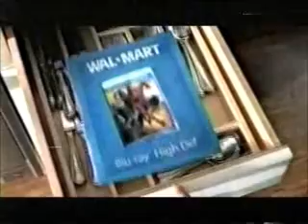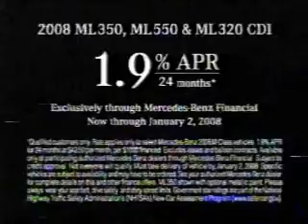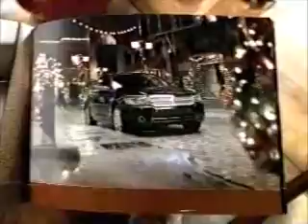12-2-2007 ABC Commercials (WEWS Cleveland)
Commercials aired during an episode of Desperate Housewives.
-Chrysler Town & Country
-LG
-Wal-Mart
-Samantha Who promo
-Volkswagen
-The Water Horse: Legend of the Deep trailer
-Dance War: Bruno vs. Carrie Ann promo
-Mercedes-Benz M-Class
-Arby's
-Lincoln MKZ
-Ford Edge
-Jared
-Pirates of the Caribbean: At World's End on DVD
-Lubriderm Intense Skin Repair
-Old Navy
-Private Practice promo
-For One More Day promo
-Sirius Satellite Radio
-Victoria's Secret
-Monistat 3
-Lindt
-Kay Jewelers
-Sprint
-October Road promo
-The 10 Most Fascinating People of 2007 promo (Bill Clinton, David and Victoria Beckham, Justin Timberlake, Jennifer Hudson, and Katherine Heigl)
-Hyundai
-Another Wal-Mart ad
-Nike (LeBron James)
-Another Samantha Who promo
-Duel promo
-Cashmere Mafia promo
-Good Morning Cleveland promo